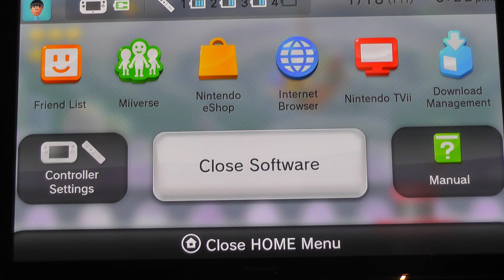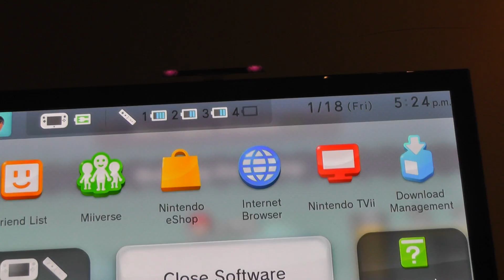LUDWIG'S AIRPORT (New Super Mario Bros. U #19)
What bad service, Bowser and Ludwig, your Monty Moles throw wrenches at us! And you try to crush and kill your customers while getting on. No escorting even!